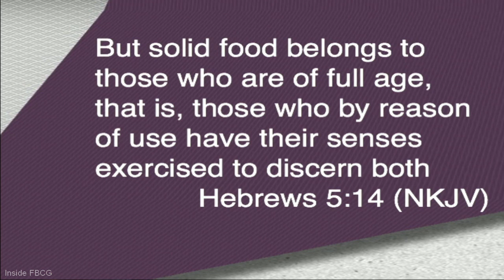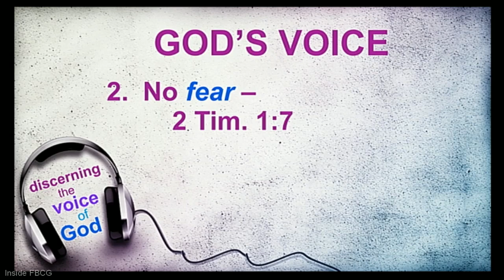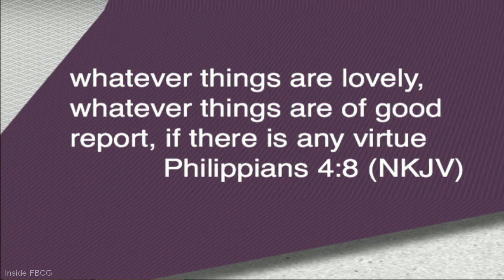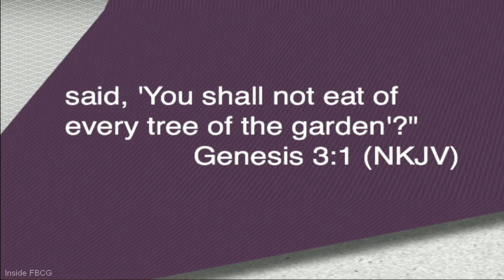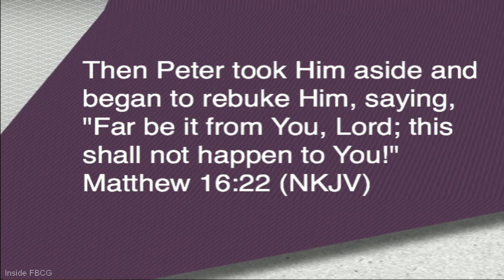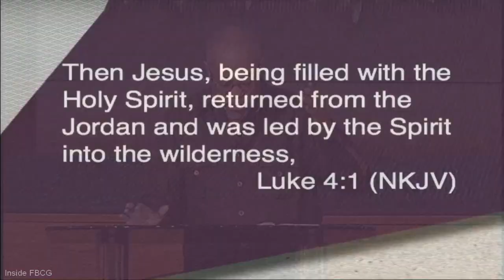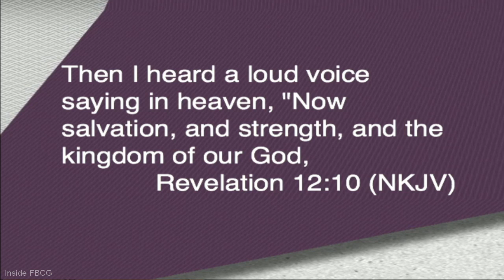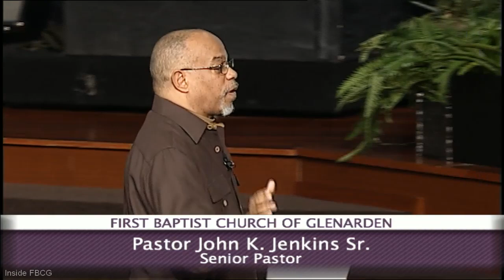"Hearing God's Voice" Pastor John K. Jenkins Sr. (Powerful Bible Study lesson)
First Baptist Church of Glenarden, (DVD/CD 2/13/2018)
Pastor John K. Jenkins Sr. @JKJenkins

 8 a.m., 10 a.m., noon, 4th Sunday and special events

6:30 p.m. (1st, 2nd, 3rd, 5th Sunday)